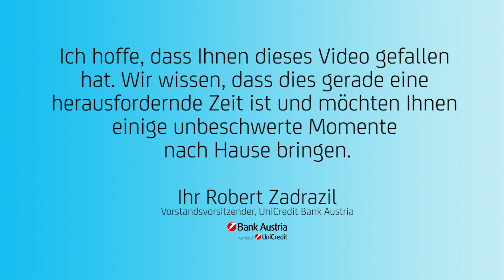HOW TO: So stärkst du deinen BECKENBODEN | Von der Couch aus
In diesem “Von der Couch aus”-Video zeigt dir Stephanie Lanz 5 Übungen, die deinen Beckenboden stärken. Und das ganz einfach “Von der Couch aus”. Viel Spaß beim Anschauen und nachmachen!

ÜBER "VON DER COUCH AUS":
Dir wird während der Isolationszeit allmählich langweilig oder du suchst einfach nach Ablenkung, Abwechslung oder neuen Ideen? Unsere Videoreihe “Von der Couch aus” die wir gemeinsam mit unserem Partner der Bank Austria ins Leben gerufen haben, gibt dir genau das und liefert dir coole, hilfreiche und lustige “How-to..”-Tutorials direkt in dein Wohnzimmer. Wir wollen damit aber auch jene unterstützen und eine Plattform bieten, für die es derzeit schwierig ist, ihr normales Business nachzugehen. Jeden Tag bekommst du von Unternehmer*innen, Freelancern oder Kreativschaffenden ein kurzes Anleitungsvideo serviert, bei dem du etwas Neues lernst und Unterhaltung findest.

ÜBER STEPHANIE:
Stephanie ist 23 Jahre jung, Dipl. Fitness- und Ernährungstrainerin, arbeitet in einem Wellnesshotel als Fitnesstrainerin und macht zusätzlich Gruppenfitnesskurse (Pilates, Rückenfit, Bauch Beine Po)

Instragram: stephanie.a.lanz

|| SCHNITT ||
Christopher Hanschitz

|| ÜBER BAM! ||